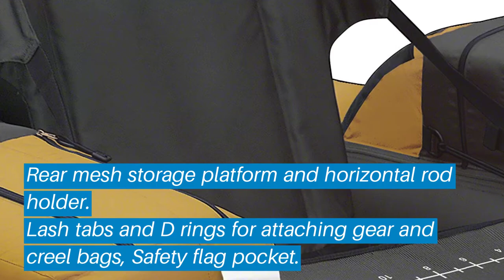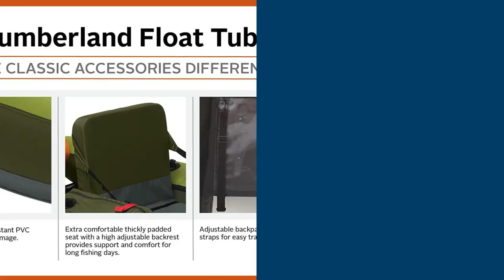Top 5 Best Fishing Float Tube: Best Fishing Float Tube Reviews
Top 5 Best Fishing Float Tube: Best Fishing Float Tube Reviews | Top Best Fishing Float Tube (Buying Guide)

✅ Are you Thinking to purchase the best Best Fishing Float Tube? This video will help exactly which are the best budget Best Fishing Float Tube on the market today.

⬇️Click to Show More⬇️

Classic Accessories Togiak
Classic Accessories Togiak
Outcast Fishcat 4-LCS
Classic Accessories Bighorn
Classic Accessories Cumberland

Don’t miss this in-depth review of the best Best Fishing Float Tubes for the money, and enjoy your first or new Best Fishing Float Tubes buying.